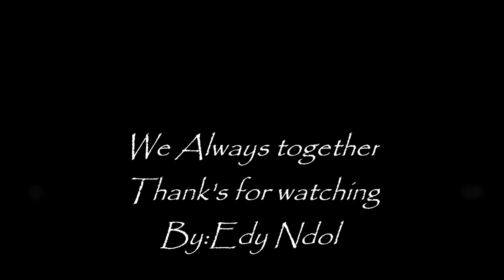SAGARA PUTRA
Memory yang indah antara kita berdua :*